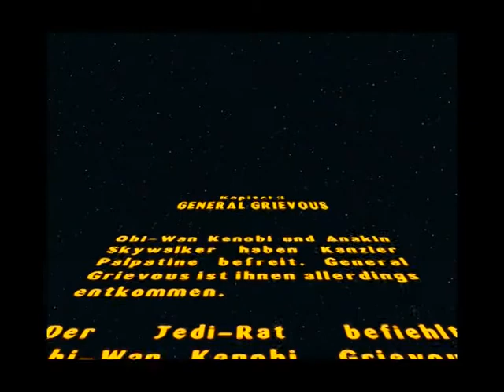Let's play together - Lego Star Wars - 20/24 - Ep.3 "Ich will auch vier Arme!"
Nerviger Vielarm Grevieous. Let´s get ready to RUUUUUMBEEEEEEEL!